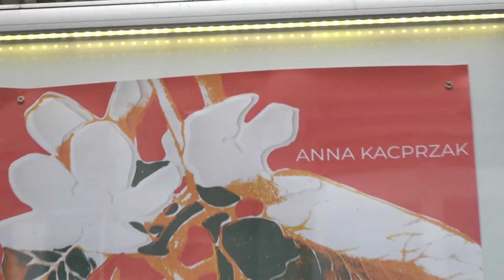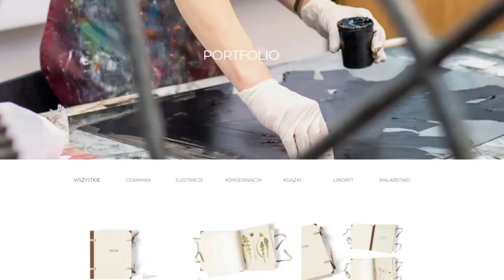How is it possible to mix three different technics: chipping, line card and cerography?